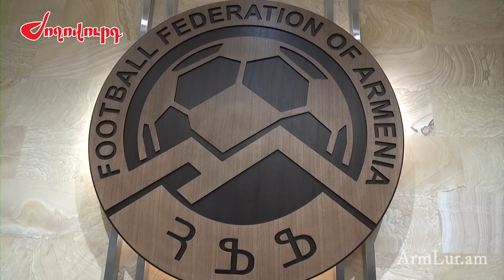Բացառիկ մանրամասներ Ռուբեն Հայրապետյանի գործով ինչում է մեղադրվում ՀՖՖ նախկին նախագահը